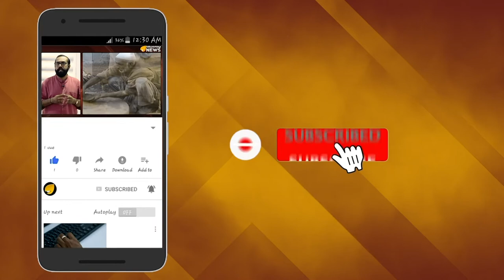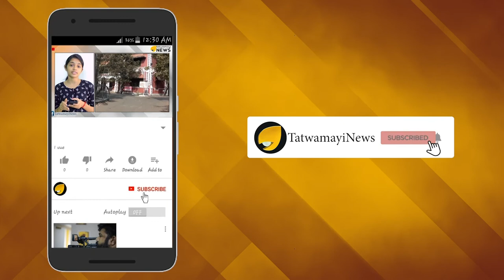കശ്മീര്‍ വിഷയം; പാകിസ്ഥാനെ ആട്ടിയിറക്കി യു എന്‍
കശ്മീർ വിഷയത്തിൽ പാകിസ്ഥാന് വീണ്ടും തിരിച്ചടി നൽകി ഐക്യരാഷ്ട്ര സഭാ സെക്രട്ടറി ജനറൽ അന്റോണിയോ ഗുട്ടറസ്. വിഷയത്തിൽ ഐക്യരാഷ്ട്ര സഭ ഇടപെടില്ലെന്ന നിലപാട് അദ്ദേഹം ആവർത്തിച്ച് വ്യക്തമാക്കി. കശ്മീർ വിഷയം ഇരു രാജ്യങ്ങളും തമ്മിൽ ചർച്ചകളിലൂടെ പരിഹരിക്കേണ്ടതാണ്. ഇന്ത്യ കൂടി ആവശ്യപ്പെട്ടാൽ മാത്രമേ കശ്മീർ വിഷയത്തിൽ നേരിട്ട് ഇടപെടൽ നടത്തൂവെന്നും ഐക്യരാഷ്ട്രസഭ സെക്രട്ടറി ജനറല്‍ പ്രഖ്യാപിച്ചു.